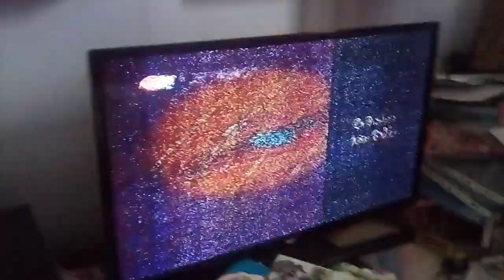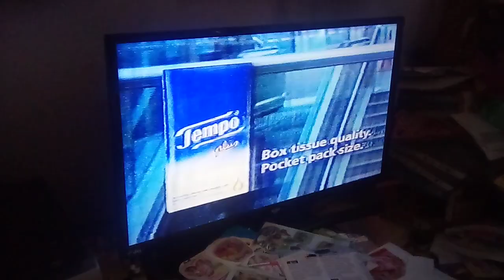More c I tv continuity from March 2000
End of iffy and the cockroaches, footage of Stephen and danielle and a very short ad break.